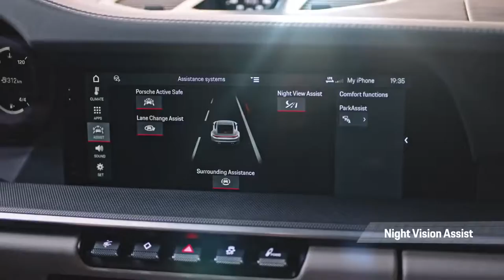The new Porsche 911 - Highlight Video Debut